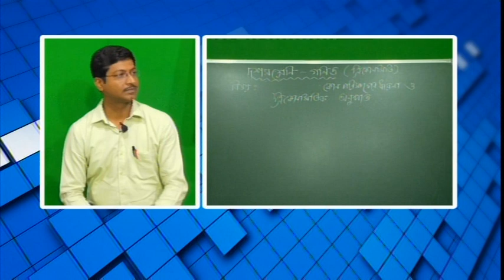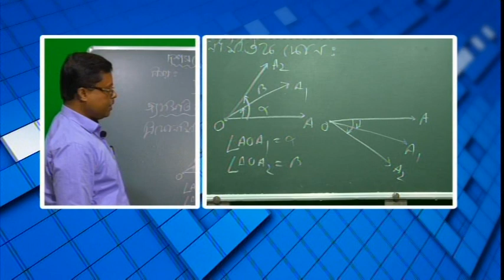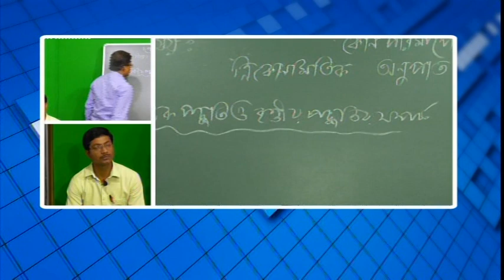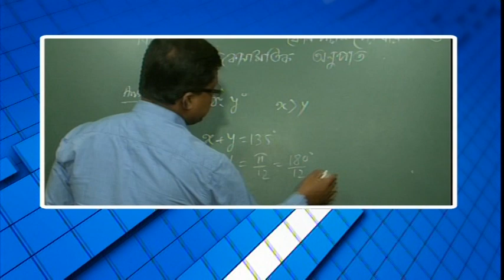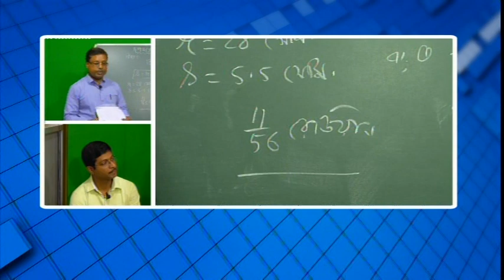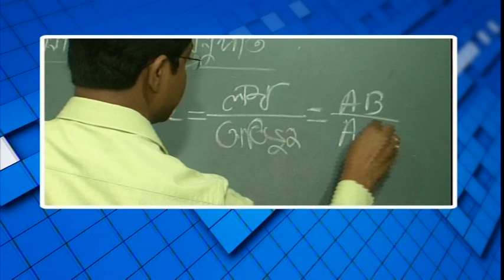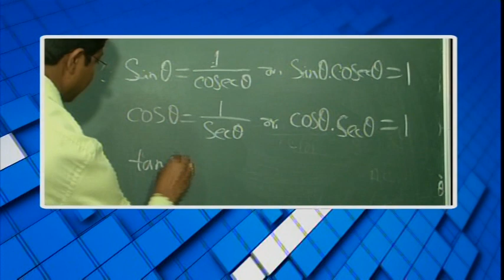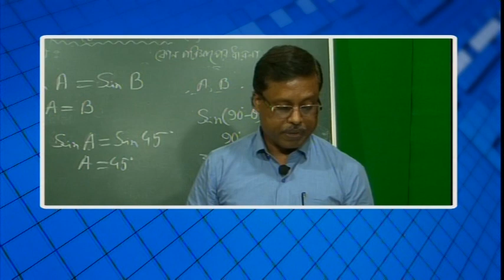বিশেষ অনুষ্ঠান 'পাঠশালা' দশম শ্রেনী বিষয় অঙ্ক (ত্রিকোণমিতি)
বনগাঁ পৌরসভা ও নিউজ নো মানস ল্যান্ডের বিশেষ অনুষ্ঠান 'পাঠশালা' দশম শ্রেনী বিষয় অঙ্ক (ত্রিকোণমিতি)